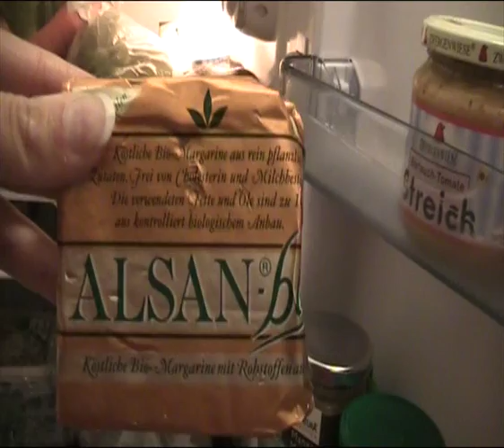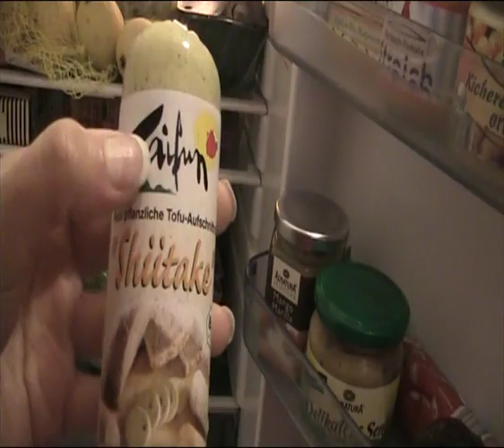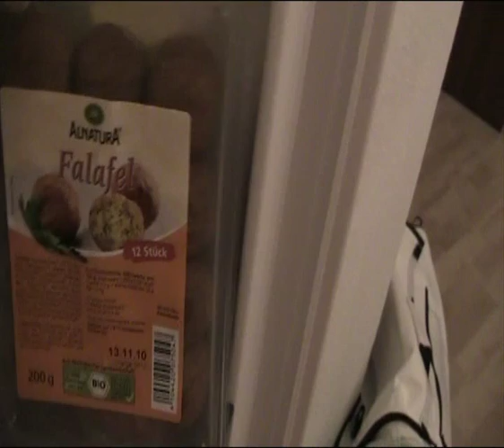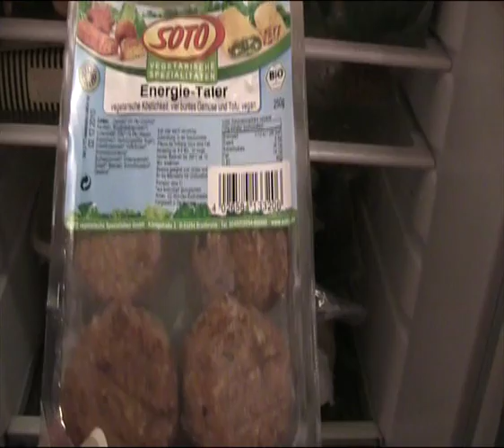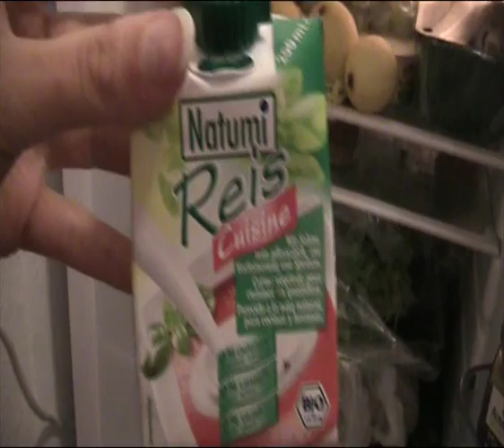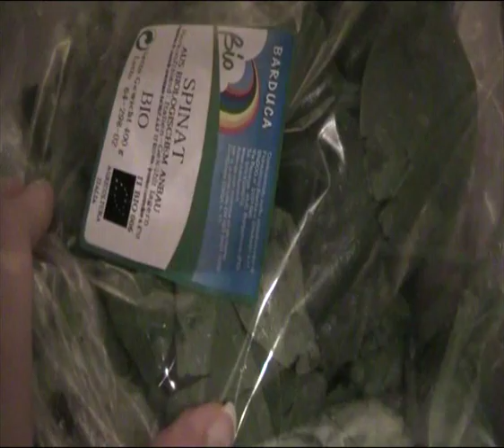...Was essen eigentlich VEGANER??Teil 1...What do vegans eat?? Part 1...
(English Version below) In diesem Video gehe ich auf die mir und meinen Freunden meistegestellte Frage unseren veganen und rohköstlichen Ernährungsstil betreffend ein: Was essen veganer und Rohköstler eigentlich?? Dieses Video drehte ich im Oktober 2011 und es zeigt meinen damaligen Kühl-und Vorratsschrankinhalt. Viel Spaß beim Anschauen, LOVE AND LIGHT, Laila Santini

I ve been asked thousand times about my raw and vegan lifestyle and the most question I had to answer was: "What do vegans eat??" So last year in october  I decided very spontaneous after a big supermarkt shopping tour with my partner,  to shoot this video about our  vegan refrigerator content. Please watch and enjoy, LOVE AND LIGHT, Laila Santini

♡Meine GEFÜHRTE HEILUNGS MEDITATION für DICH, KEHRE JETZT IN DEIN PARADIES ZURÜCK, KOMME NACH HAUSE:
♡MEINE BUCH TIPS für DICH "DAS ERLEBNIS DER WIEDERGEBURT" ( dies ist das BUCH, welches MICH erweckte ) "GESPRÄCHE MIT GOTT"
Und weil Ihr mich alle gefragt habt
♡ Mein LIPPENSTIFT im VIDEO - VEGAN, FAIRTRADE & PINK ♡
♡ ÜBER MICH ♡ Hi, ich bin Laila Santini :) Ich bin Seherin und Channel Medium und ich helfe Klienten weltweit online via SKYPE mithilfe meiner von mir entwickelten Seelen Therapie Readings. Von klein auf an habe ich diese Gaben, die in beiden Linien meiner Familie seit Generationen vererbt wird. Schon meine Mutter und Großmütter halfen den Menschen mit ihrer hellsichtigen Gabe. Ich verbinde mich mithilfe meiner Gabe mit Deiner Seele und Deinem Lebensplan und gebe Dir so Antworten, Heilung und Lösungen auf die wichtigen und dringenden Fragen Deines Lebens. Hier auf Youtube teile ich meine Erfahrungen aus meinem Praxis-Alltag als Channelmedium. Ich teile mit Dir spirituelle Heilungstechniken, Meditationen, Neuigkeiten aus der Geistigen Welt und vieles mehr. Licht und Liebe. Laila Santini ♡ :)
Und weil Ihr mich immer wieder gefragt habt, welches Equipment ich für meine Videos benutzte, hier die wichtigsten Tools für Dich: Mein Apple Macbook Pro - Immer mit dabei
Meine Cam von Canon
Mein IPad für Reisen und unterwegs
♡LOVE, Laila Santini ♡